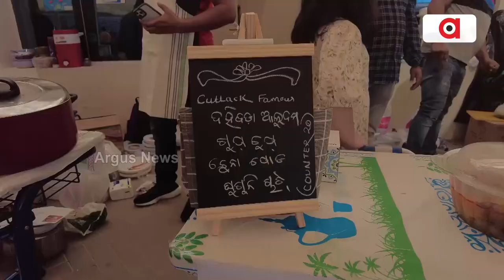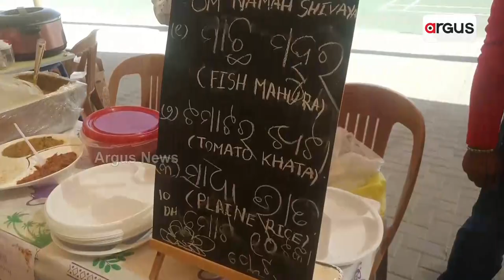Odia Community Of UAE Celebrates 'Handishala Food Festival' In Dubai